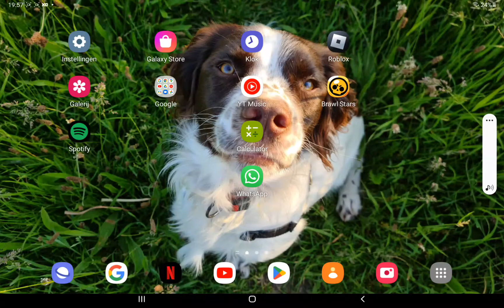19 september 2022